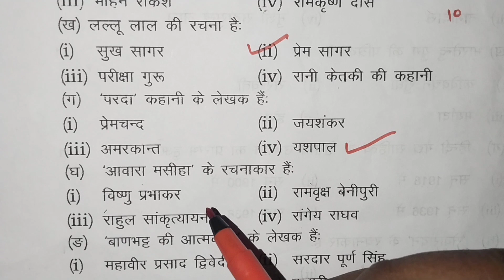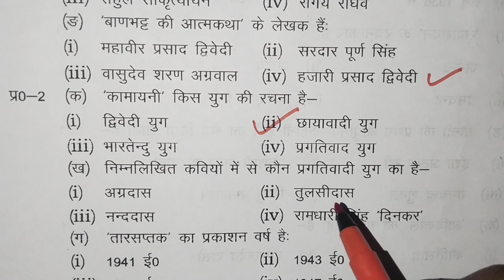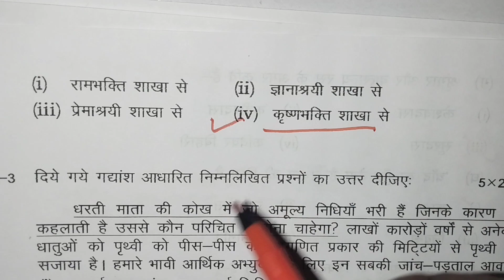कक्षा 12 सामान्य हिन्दी गद्य साहित्य और काव्य साहित्य के महत्वपूर्ण बहुविकल्पीय प्रश्न 2024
Class 12th General hindi ke most important objective question for 2024 board exam, 12th General hindi ke very important objective question for 2024 board exam,

# Class 12th General hindi gadya Sahitya aur Kavya Sahitya ke most important objective question for 2024 board exam #

# Class 12th General hindi ke most important question for 2024 board exam #

# Class 12th General hindi #

# Hindi gadya sahitya ka Vikas se sambandhit most important objective question #